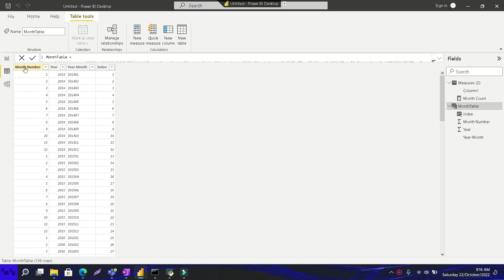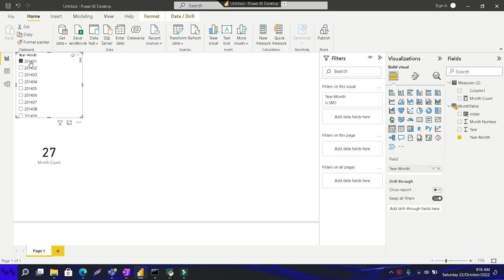How to count the number of selected months in a slicer